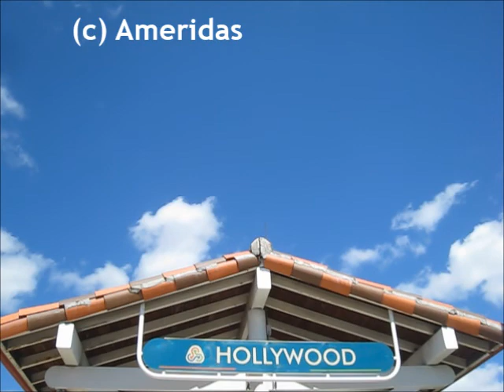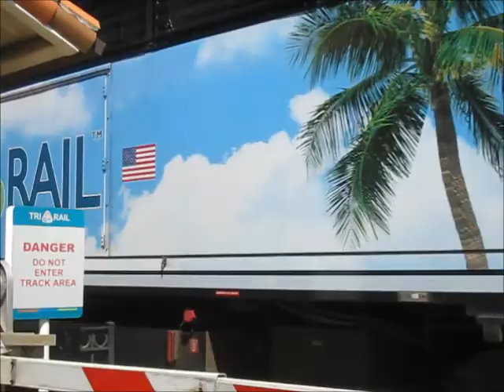Hollywood Rail-fanning event part 2 Starring Florida East Coast train 202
Enjoy! Part 2 Includes Fec 202 and even more tri rail action! had a great time with all of the other sfl rail-fans really hope that one day we can do this again soon!